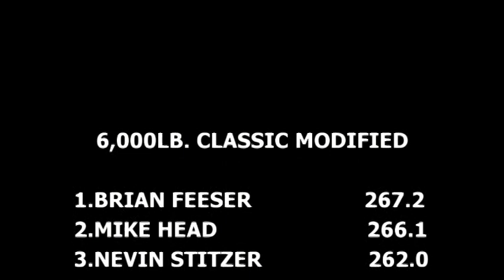Cool Classic Modified Tractors Pulling At Westminster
April 26, 2015 Interstate Truck & Tractor Pullers 6,000lb. Classic Modified tractors pulling at the Carroll County Ag Center in Westminster, MD